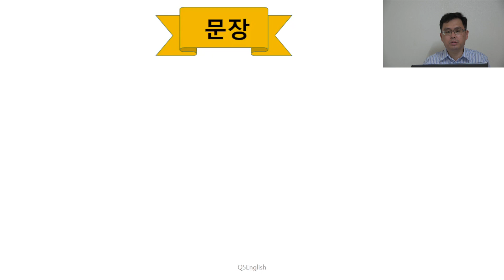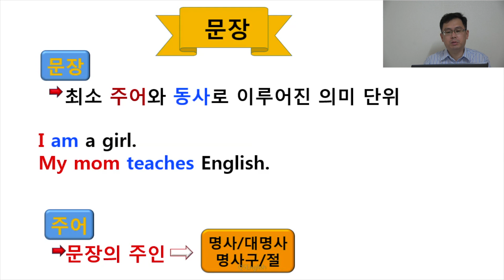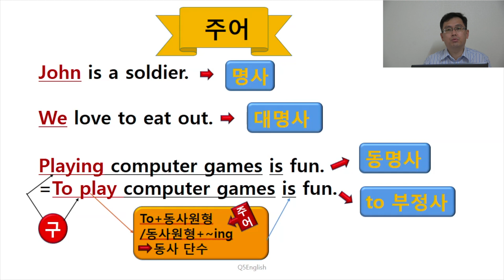Q5 English 문법 Lesson 05 (문장 + 주어)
안녕하세요 Q5 English 입니다! 주어는 다양한 형태가 가능합니다. 명사, 대명사 뿐만 아니라 구도 가능합니다. 하나 하나 씩 학습하시면서 자세한 내용을 정리 하십시요. 질문은 언제든지 환영입니다. 감사합니다.